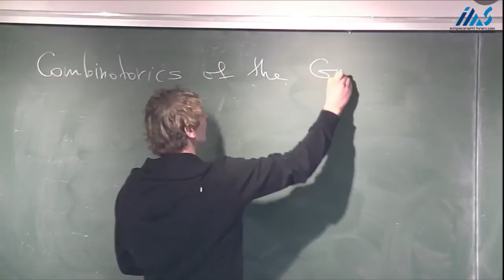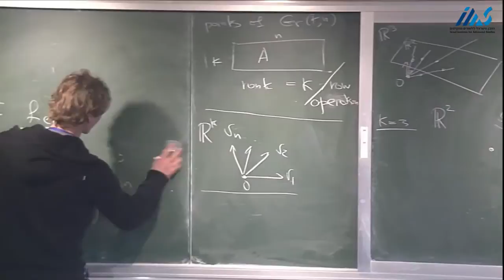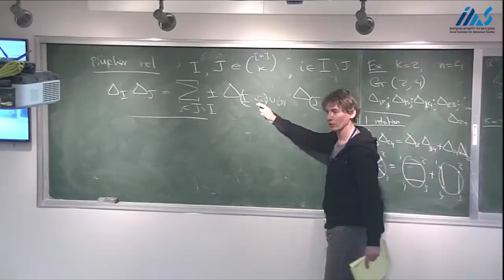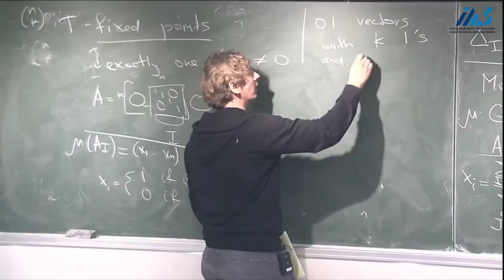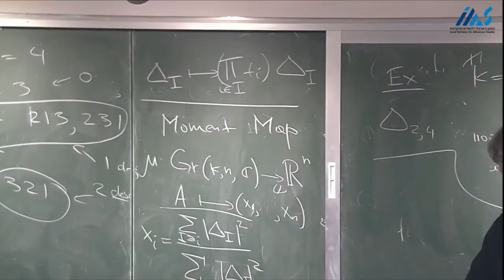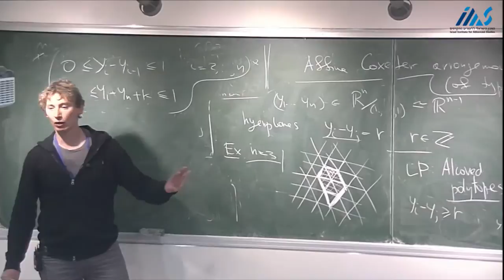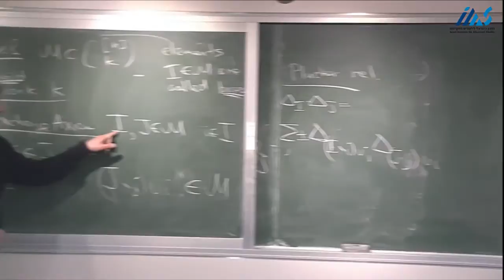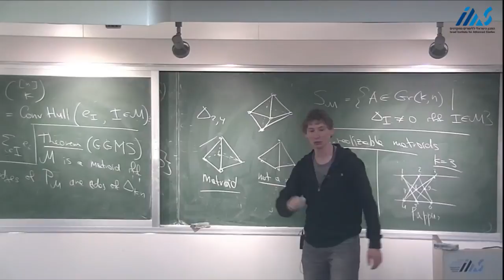Alexander Postnikov (MIT) The Combinatorics of the Grassmanian I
Alexander Postnikov (MIT)
The Combinatorics of the Grassmanian I